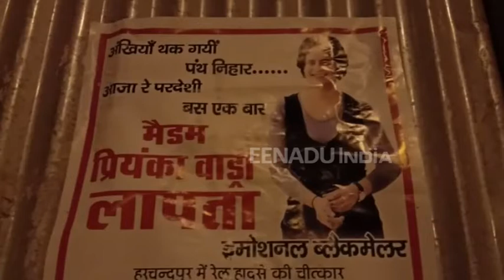रायबरेली : 'प्रियंका गांधी लापता' पोस्टर पर भाजपा-कांग्रेस में खिंची तलवारें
रायबरेली : जिले में प्रियंका गांधी लापता पोस्टर पर सियासत गर्म हो गई है. कांग्रेस इसे भाजपा की गंदी राजनीति बता रही है तो दूसरी तरफ भाजपा इसे कांग्रेस की राजनीतिक स्टंटबाजी मान रही है.